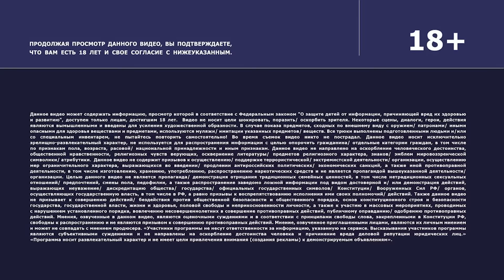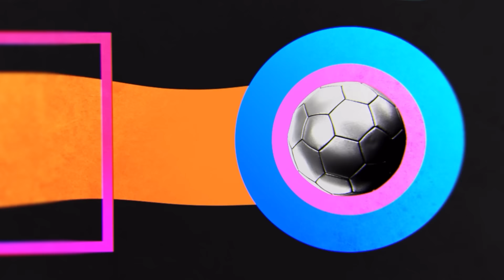ОЛЕСЯ ИВАНЧЕНКО И МАКСИМ ЗАЯЦ vs. НАИЛЬ УМЯРОВ И АЛИНА УМЯРОВА | СЕМЕЙНОЕ ДЕРБИ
Семейное дерби – это шоу, в котором две звездные пары соревнуются в знании футбола, отвечая на различные вопросы.